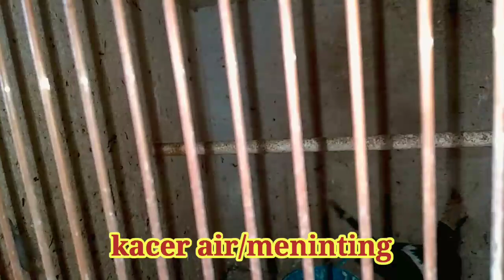REVIEW Harga Burung Terbaru Kios NDIRIN lantai 2 pasar Pramuka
kios NDIRIN lantai 2 menyediakan berbagai jenis burung receh untuk pemesanan hubungi WA kios

untuk sobat kicau mania alangkah baiknya sebelum berkunjung ke kios WA dahulu 🙏

kios NDIRIN
lantai 2 pasar burung Pramuka

Kacer air
Kolibri kelapa
jenggot Mini
suligan emas
zebra Finch
Mugimaki
tledekan biru
ciblek gunung
kirik kirik laut
decu mini
kerak basi
malkoha
dll..